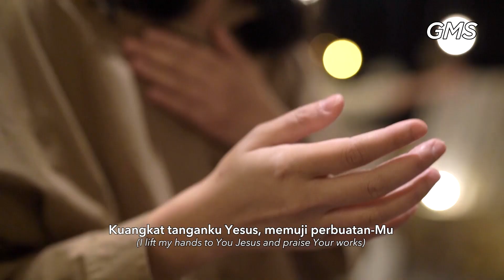KUTINGGIKAN medley LUBUK HATI - WORSHIP NIGHT 9 (2021) GMS JABODETABEK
Kutinggikan
Ciptaan: Gloria Trio

Kutinggikan, selamanya Kau kutinggikan
Engkau layak dipuji, disembah
Kusembah, selamanya Kau kusembah
Dalam hidupku kusembah Kau, Tuhan

Lubuk Hati
Ciptaan: Redo Daeng Badjie - GMS LIVE

(Verse)
Kau melukis wajahku di hadapan-Mu
Dan mengukir namaku di telapak tangan-Mu
Sampai masa tuaku, Kau tetaplah Tuhanku
Yang akan selalu menggendong hingga putih rambutku

(Pre-Chorus)
Kemurahan-Mu itu membuatku tertegun
Kubulatkan hatiku mengikut-Mu

(Chorus)
Kuangkat tanganku Yesus, memuji perbuatan-Mu
Sungguh tiada terukur kasih setia-Mu
Dalam naungan sayap-Mu, ‘ku mau terus menyembah-Mu
Kasih-Mu terukir di lubuk hatiku

Sudahkah Anda memiliki komunitas rohani?
Bergabunglah dalam komunitas kecil kami, CONNECT GROUP

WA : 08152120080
Hari dan jam kantor :
Selasa - Sabtu
Pk. 09.00 - Pk. 16.30 WIB

GEREJA MAWAR SHARON JAKARTA BARAT
Central Park Mall - Tribeca Building Lt.1
Jl. Let. Jend. S. Parman Kav 28, Jakarta Barat 11470

GEREJA MAWAR SHARON TANGERANG
Living World Mall - Lantai 2 Unit 3-01B – Alam Sutera

GEREJA MAWAR SHARON BOGOR
Lippo Plaza Ekalokasari - Gedung Podium Lt. 5

GEREJA MAWAR SHARON KELAPA GADING
Grand Mangaradja - Jalan Raya Perintis Kemerdekaan, Kav. 7-9, Kelapa Gading, Jakarta Utara